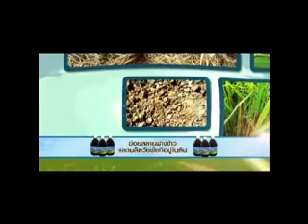รวยทั่วไทย 3 2 56 ชลธิภา9 part1